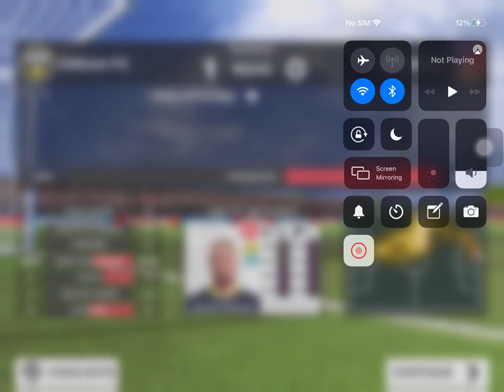Dream league 22 with teneshu gamer Ethiopia